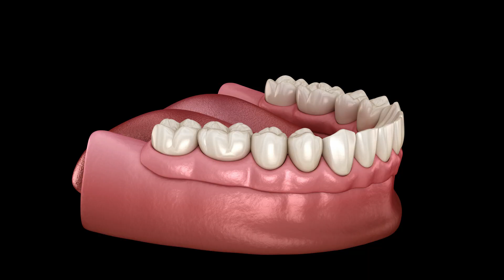How To Avoid A Dental Implant Disaster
Columbia Center For Implants & Periodontics 🦷
The practice of 😷 Sanju Jose, DDS, MDS, 😷 Keyla Torres, DMD, MS, 😷 Barry Peltzman, DDS and 😷 Andrew Chon, DMD where we offer excellence in periodontal and 🦷  implant services to Columbia, MD and the surrounding communities. We believe in the patient experience being the highest priority.
Man: Implants are the best way to replace missing teeth and have a natural beautiful smile. And implants have a very high success rate, 97%-98% long-term success rate. And while that data is true, there can be failures and there can be complications. So let's talk about some of those reasons of why that happens.

The number one reason is lack of experience on the
the doctor's side. So it's important that you choose a doctor that has the experience, has that specialized training. You know, nowadays, there are companies out there, unfortunately, that may just offer a weekend course. And you know, there's no way that you could do a weekend course and come back on Monday and be ready to place implants.

The number two reason for implants failing could be that patients travel elsewhere outside of the US and they come in. And when we do our imaging, we just see bone loss and things not being done like they should have been. If someone is cutting costs, well, it comes at a cost. And that's because it's a cheaper material. And things just break down. One of the other concerns is when you get treatment like this, you need to be able to maintain and be able to have follow-ups, right? And like implants are 98% successful. But that means a few can fail, right? And if that happens, are you not going to be able to travel back to that same surgeon? Or because the local surgeon that has training, is it easy enough to just go back to them and they will be able to correct whatever needs to be done.

So number three reason is not utilizing the available technology. I'm not saying that we need to have the most advanced technology. We have robotics. It doesn't mean that's a necessity per se. But with me, I would say, the standard of care is one of the necessities. If we're doing it in dental implants, we need to have a CBCT which is a bone scan.

I don't do a single implant without taking a CBCT. And it's a mistake to do so because every patient's anatomy is a little bit different. And there's no way that I want to be in a surgery without knowing what I'm getting into. And that's not... if I did that it wouldn't be fair to the patient either, as opposed to just eyeballing it.

So if these basic technology components are not in place at a place that you visit, I would be very cautious. Because to me, this is standard of care.

So if you have any more questions or concerns about why implants fail and how you can minimize your risk for that, we asked you to come in and give us a call at Columbia Center for Implants and Periodontics. And my entire team, my partners, we're all here to help you, so that you could be on your way to a beautiful smile.
📍  6395 Dobbin Road Suite 208, Columbia, MD 21045